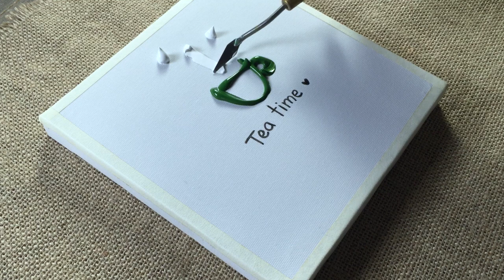Tea Time ☕ / Acrylic Painting for Beginners / Painting Tutorial #87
Hello :-)
I painted Tea Time ☕  🎨